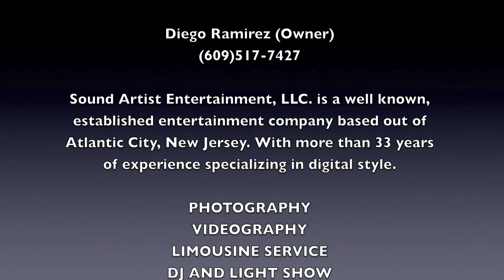Sound Artist Entertainment, LLC. 2014 Banda Retoño - Boda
A Special Salute to my Friends Musicians.
Keep up the good work.
Congratulations...  from Diego Ramirez.

We are a company with over 32 years of experience providing services of:

- Photography
- Videography
- Limousines
- Pianist / Singer
- DJ & Light Show
- Invitation Cards & Slide Show